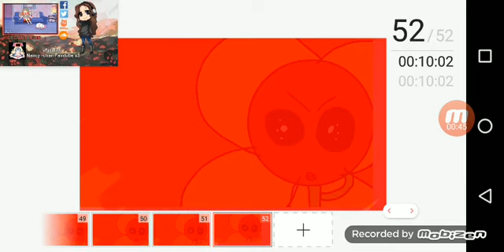Tienda de sopa(leer descripción)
Perdón si me salió mal pero hice lo mejor que pude :'v